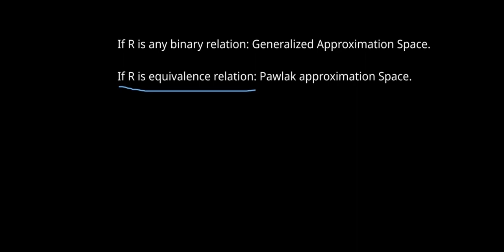L2 - Idea of approximation space in Rough Set theory (Hindi)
I have discussed about approximation space in rough set theory. I have also provided an overview of equivalence class, partitioning and  2 operator of Approximation space ie lower and higher.

Timestamps:
00:00 - Introduction
04:55 - Types of approximation space
06:30 - Function for equivalence class
07:17 - Equivalence class
09:26 - Quotient set
12:40 - Condition for partitioning set
13:58 - Operator of Approximation space
14:22 - Eg of operator of approximation space

If you have any query, please post in the comment section.
Also provide valuable feedback for giving  better presentation.